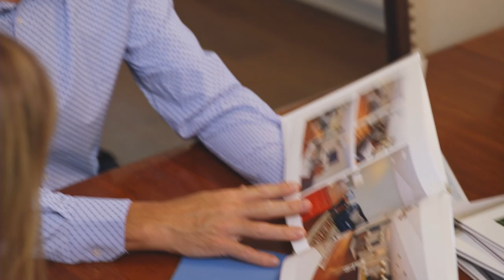Jason Schmidt Group - Being A Team